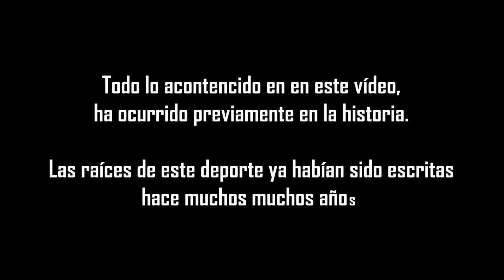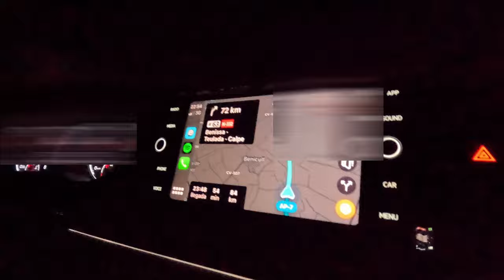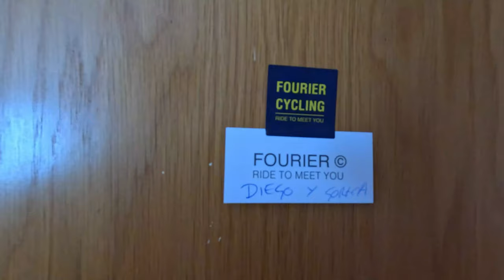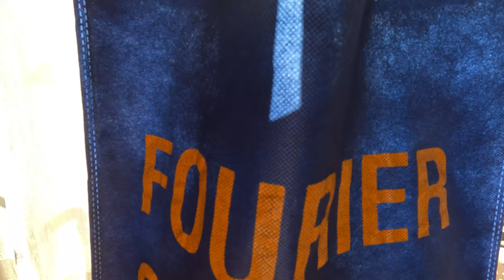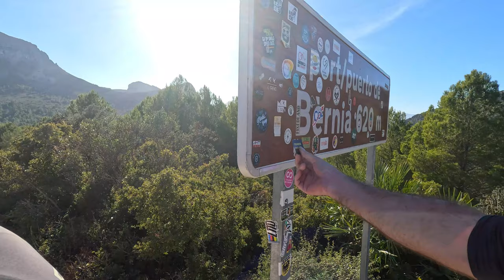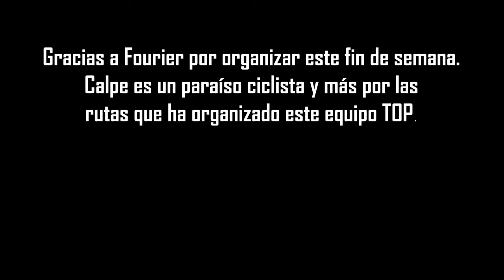ROAD TO PRO Ep.18 // CALPE Training Camp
Nos hemos ido de training camp con el equipo de Fourier. El destino ha sido Calpe. Es sin duda un paraíso ciclista, y se puede comprobar por la invasión de equipos profesionales que vienen a estas carreteras a preparar el inicio de temporada.